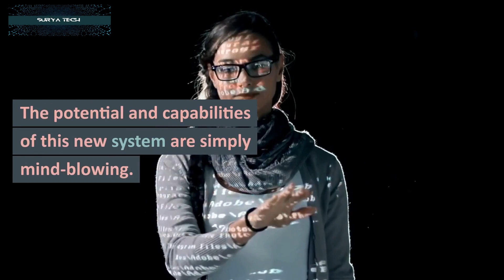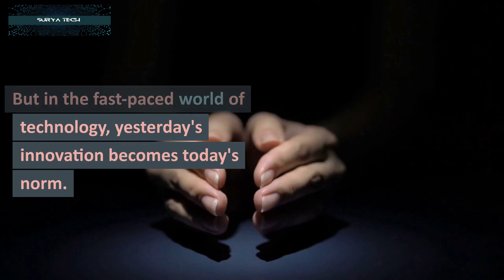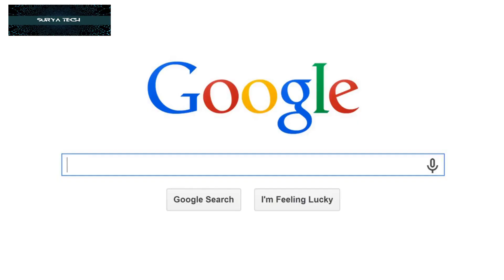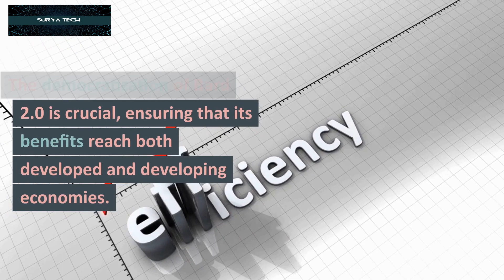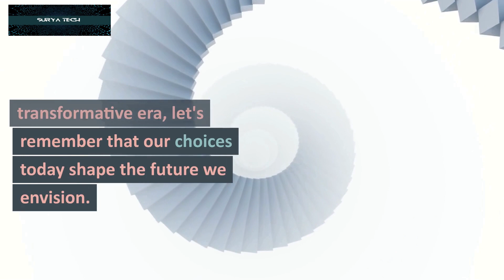"Google CEO Unveils Mind-Blowing Bard 2.0: The Ultimate ChatGPT Competitor!"GoogleCEO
In this groundbreaking video, witness the jaw-dropping revelation as the Google CEO unveils Bard 2.0, an extraordinary AI language model poised to revolutionize the world of natural language processing. Bard 2.0 is set to become the ultimate competitor to ChatGPT, promising to deliver unprecedented levels of intelligence, understanding, and creativity. Get an exclusive sneak peek into the remarkable capabilities of Bard 2.0 and learn how it will reshape the way we interact with AI. Don't miss this epic unveiling of the next-gen language AI!